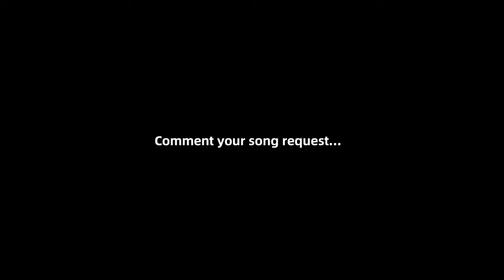Cardigan by Taylor Swift (Piano cover)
Try lang